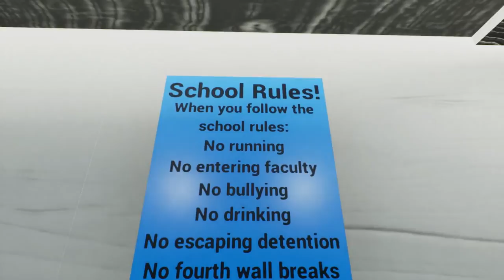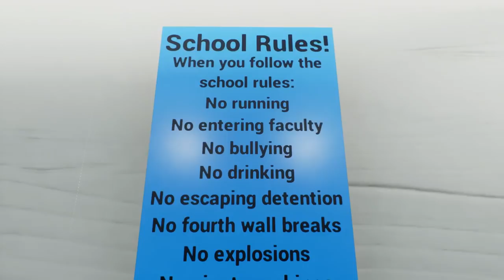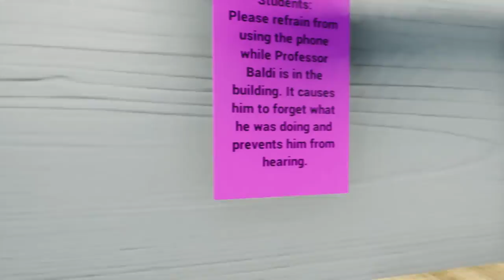LEGO BALDI'S BASICS INVADES LEGO CITY SCHOOL! - Brick Rigs Gameplay - Baldi's Basics School Roleplay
LEGO BALDI'S BASICS INVADES LEGO CITY SCHOOL! - Brick Rigs Gameplay - Baldi's Basics Lego Roleplay

Today is the SURVIVING LEGO BALDI'S BASICS SCHOOL! Lego Bob takes on Baldi in order to save Dob!